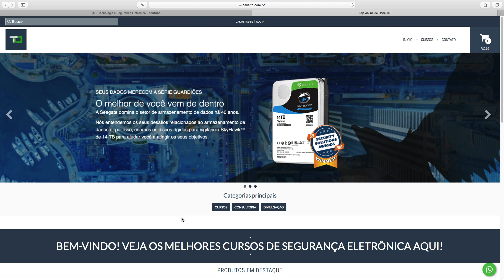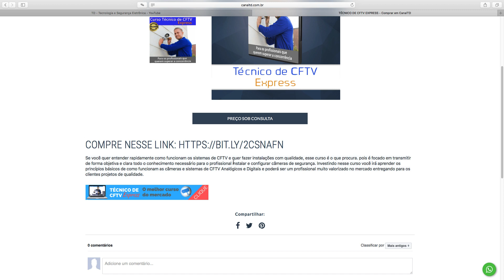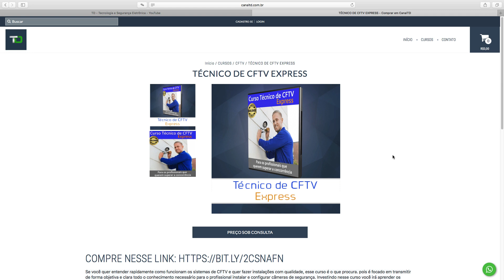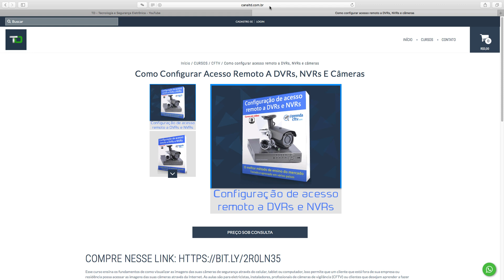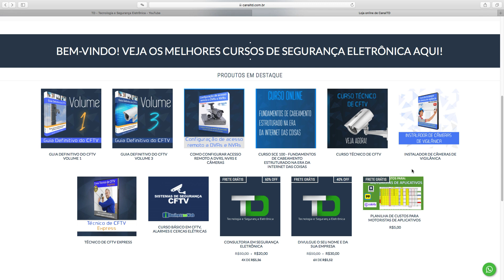Cursos profissionais CFTV e Segurança Eletrônica